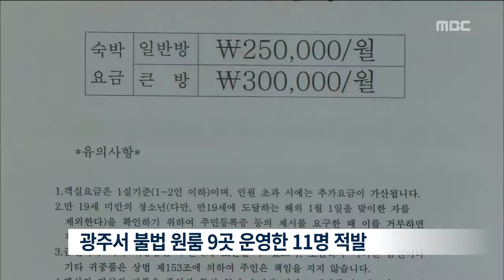[뉴스데스크]여관이 불법 원룸으로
(앵커)

1인 세대가 늘면서
원룸 수요가 증가하고 있습니다.

그런데 너무 싼 원룸이라면
여관이 불법으로
용도변경된 건 아닌지 주의하시기 바랍니다.

화재에 취약한데다
세입자의 권리를 보호받지 못합니다.

(기자)

한 원룸 건물 내부입니다.

(화면분할)
싱크대와 냉장고, 세탁기 등
보통의 원룸과 다를 바 없지만
실제로는 여관 건물입니다.

여관이 원룸으로 불법 용도변경된 겁니다.

           ◀ＳＹＮ▶ 원룸 입주자

불법 원룸은
보증금이나 공과금 없이
20만원 안팎의 월세만 내면 얻을 수 있습니다.

일반 원룸에 비해
최대 절반 수준의 방값입니다

공사장 인부나 아르바이트 종사자 등
주거지 이동이
잦은 사람들을 상대로
싼값에 세를 놓아 임대 수익을 챙긴 겁니다.

경찰에 적발된
50살 황 모씨 등 건물주 11명은
지난 4년 동안
이같은 수법으로
불법 원룸을 운영해 왔습니다.

           ◀ＩＮＴ▶광수대

이들은 도시가스를 설치하면
점검이 나올 것을 알고
임시 취사도구를 설치해
단속을 피해 왔습니다.

또 '장'이라는 상호 대신
원룸을 의미하는 '빌'이라는 명칭을 사용해
여관 건물임을 숨겼습니다.

경찰은 불법 원룸은
소방점검을 받지 않아 화재에 취약하고
소유권 이전 등
세입자의 권리가 보호받지 못한다고 밝히고,

불법 용도변경 과정에서
구청 공무원들의 잘못이 없었는지
조사할 방침입니다.